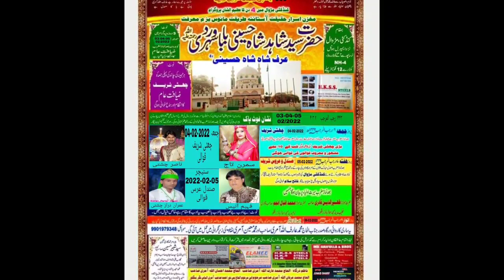duniya mein koi Aisa Nabi aaya nahin Mohammed Nasir Ali Chishti Qawwal Hazrat SyedShahid Sha Kenddti